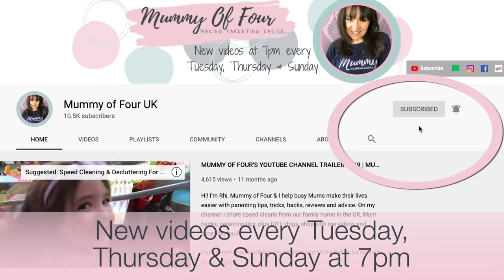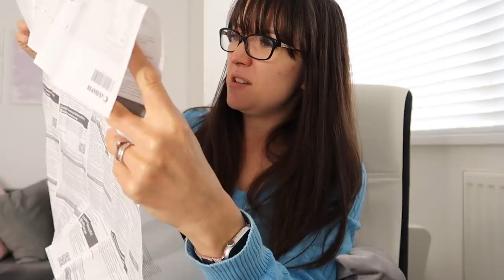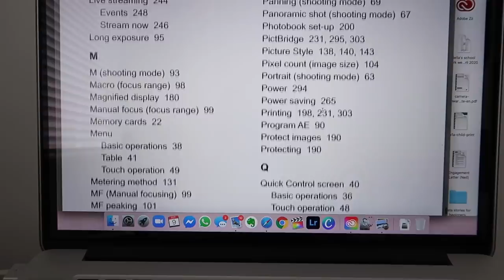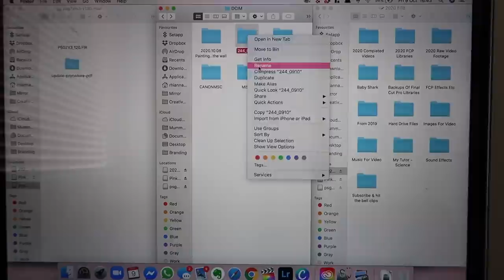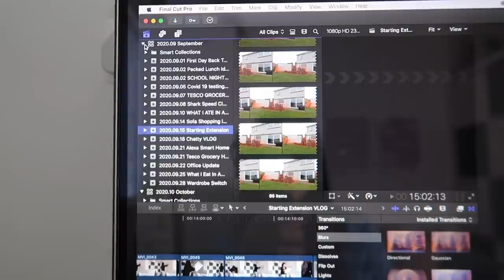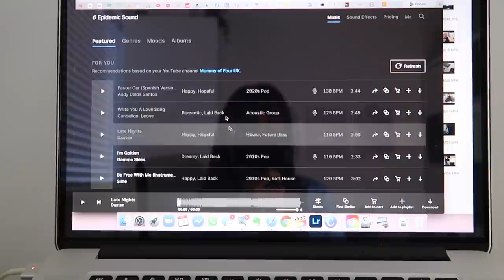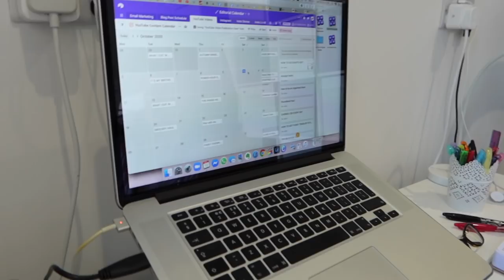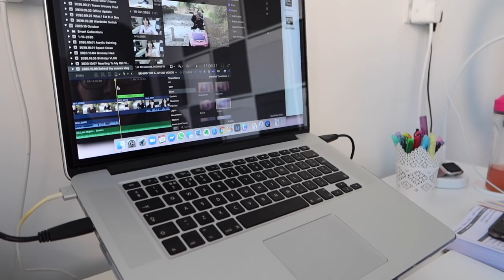BEHIND THE SCENES OF MY YOUTUBE VIDEOS | UNBOXING CANON G7X MARK iii VLOGGER KIT & ACCESSORIES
Today I am taking you behind the scenes of my YouTube channel and sharing how I film and edit my videos. I am also unboxing my new Canon G7X Mark iii vlogger kit. The G7X Mark iii claims to be the best camera for vlogging, let's find out if it is! I have bought the vlogger kit which comes with the Canon HG 100TBR.

I hope that this day in the life type chatty vlog gives you an insight into what goes on behind the scenes to bring you my YouTube videos and run a YouTube channel.

✰ CANON G7X SCREEN PROTECTOR

✰ LAPTOP STAND

✰ KEYBOARD WRIST SUPPORT

✰ TRACKPAD WRIST SUPPORT

✰ RING LIGHT DIFFUSER

✰ BASIC TRIPOD

✰ TRIPOD PHONE ATTACHMENT

✰ JOBY GORILLAPOD TRIPOD

✰ PIXI TRIPOD

✰ GOPRO CAMERA

♡ GET THE ULTIMATE MUM BUNDLE OF PRINTABLE RESOURCES when you join my parenting email club